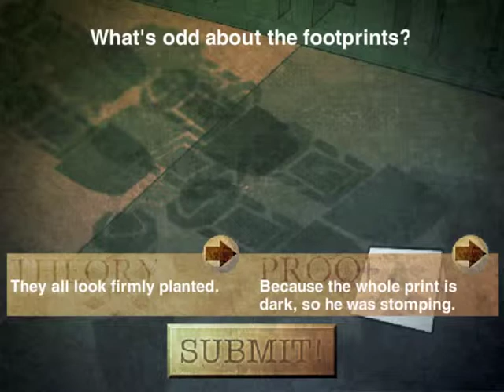Pageturner - Official Release Trailer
A boy named Benedict moves into a small town, where he stumbles upon a crime scene investigation. There he meets a detective who he later apprentices himself to.

A complete play-through of my short Scratch-based mystery game Pageturner, which includes where to find all the secrets in the game.

Sneak peeks, progress reports, comics and more!

Look for all my main uploads here!

Watch trailers for upcoming games!

Shirts, aprons, everything’s there! Featuring exclusive new LockedOn artwork!

Mostly for posting full episodes of TEW!

My page on Vimeo! Basically a mirror of my YouTube channel, but no ads!

My page on Bandcamp! Listen to and download tracks from TEW, Pageturner and Generation Quest, and see the latest Character Suite albums!

Psst! Enter the code "solver" in Pageturner to unlock high quality character art!